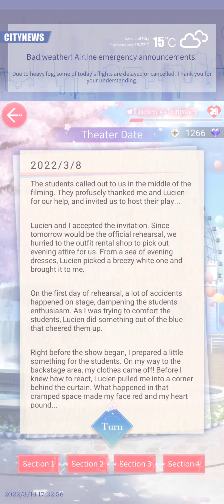MLQC: Lucien's Theater Date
Ah, I forgot to record the opening sequence from the event to intro the date. But I don't think much was missed from that 1 minute intro.

[Karma] Lucien: Whisper Behind Curtain
[Event] In Name of Heart (Solo SSR)

Time Stamp
0:00 Part 1
2:10 Part 2
8:45 Part 3
16:58 Part 4